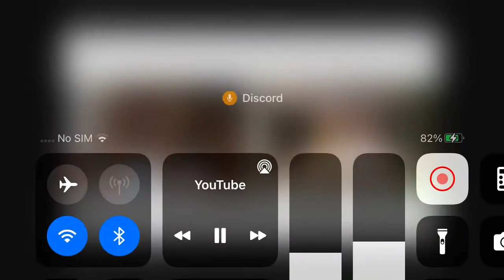HGTV Sponsor: Campbell’s Chunky (2009)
from a 2009 recording of realtor vs. realtor.